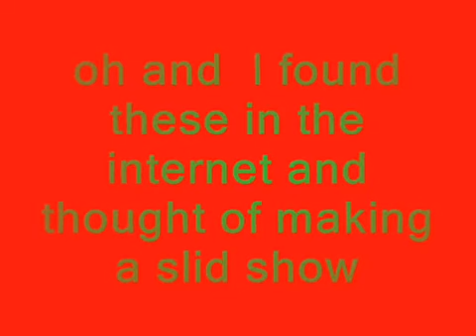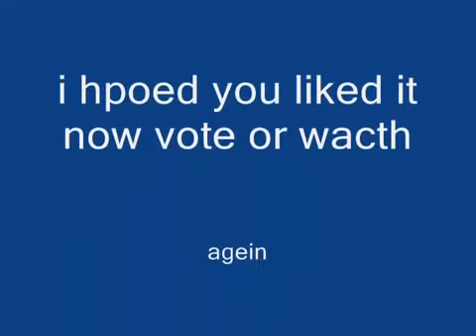nfs pro street pics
pictures of pro street